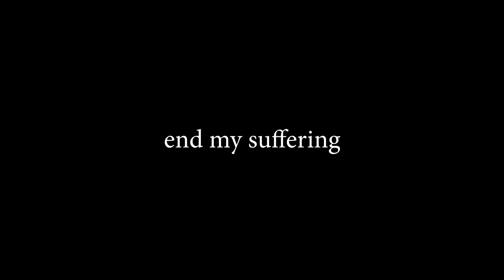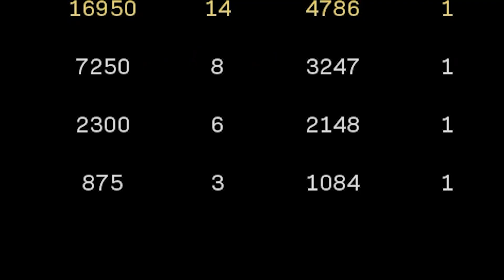The Peter Deleter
I use the most overpowered pistol in Warzone and try to win a game. Can I do it?